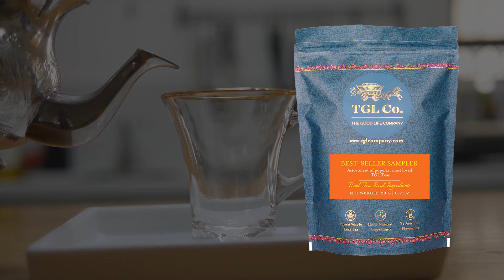The Good Life Company's - Bestsellers Tea Sampler Box